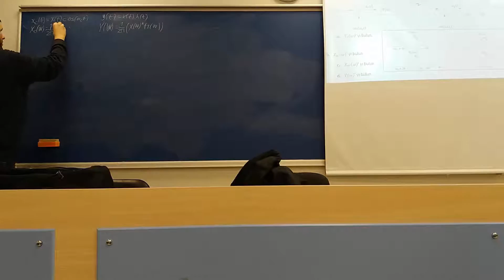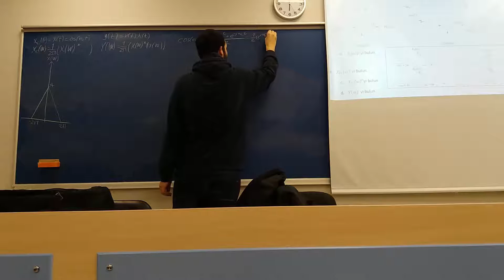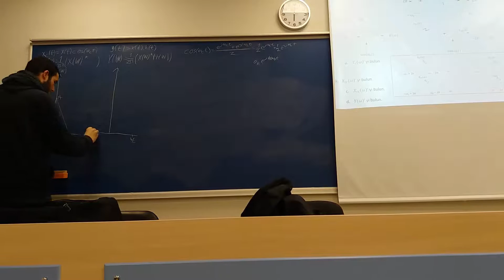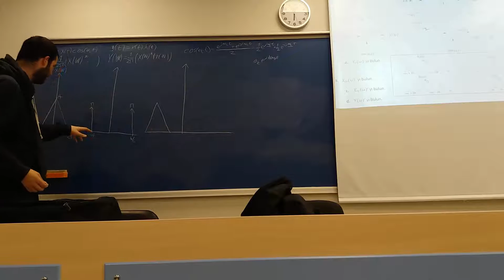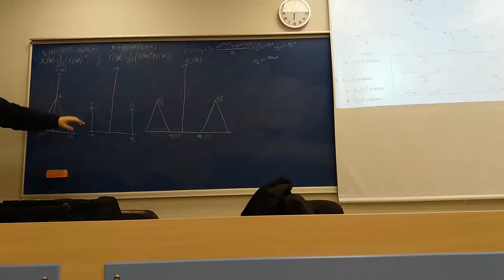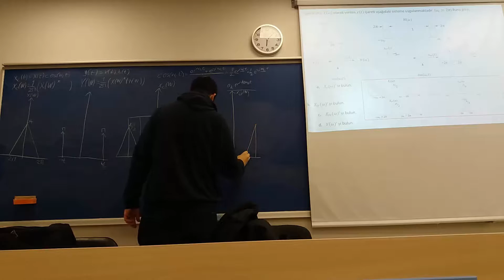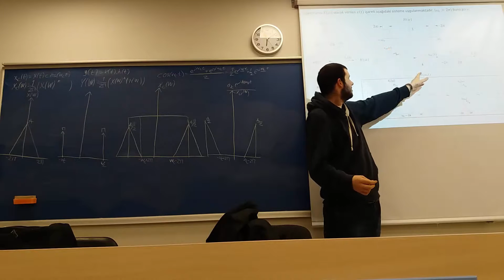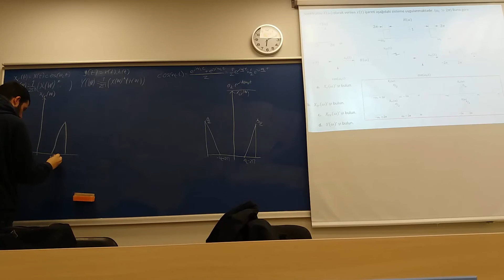İşaretler ve Sistemler 6.Soru 2017-2